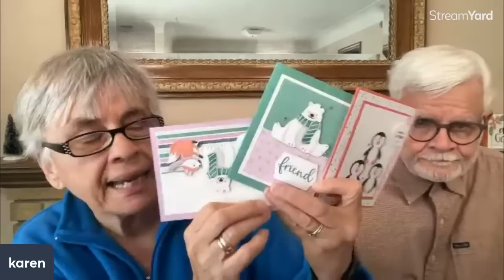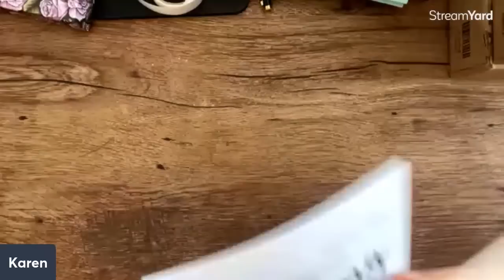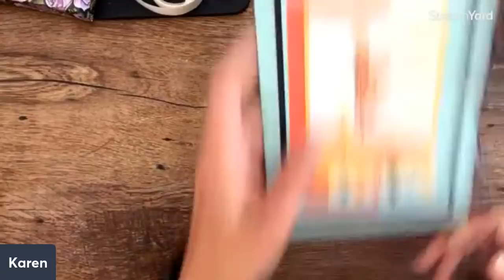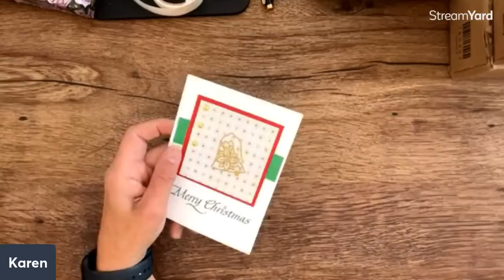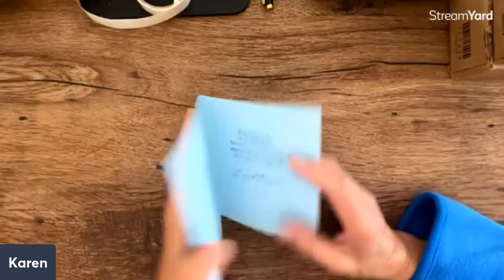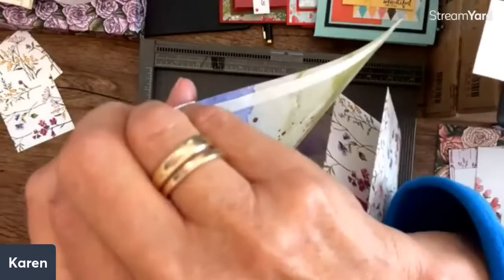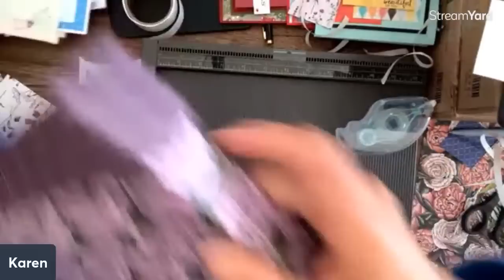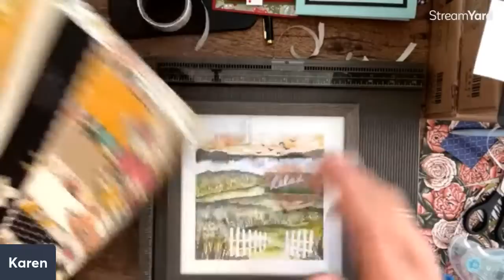Make Your Own Paper Gift Bags in Many Sizes/Make It Special!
Seven different sizes of diy paper bags made with Designer Series Paper.
Create along with us as we make these bags - plus we will show how to change the measurements to fit the gift you are giving! Whether its for birthday gifts or Christmas gifts -  you will love making these easy gift bags.
This is a replay of a live show so go to 36:00 to see the bags being made. At 44:01 I share a quick tip on lining up your holes for the ribbon!